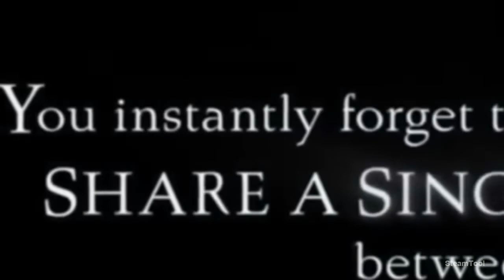Final Battle | The Eternal Daughter Trailer #1 (2022)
Check out the official Trailer for The Eternal Daughter starring Tilda Swinton!

US Release Date: December 2, 2022
Starring: Tilda Swinton, Joseph Mydell, Carly-Sophia Davies
Director: Joanna Hogg
Synopsis: An artist and her elderly mother confront long-buried secrets when they return to a former family home that's now a hotel haunted by its mysterious past.